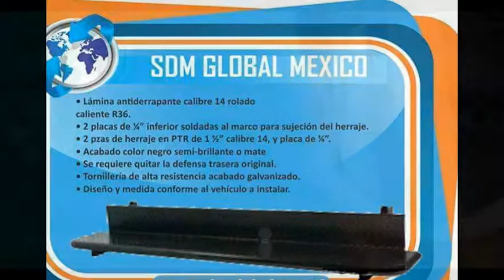ACCESORIOS PARA PATRULLAS RAM 2500